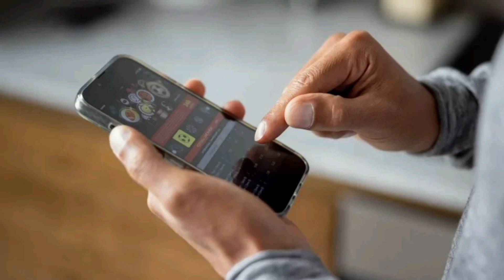Gamblers who lose £1,000 to face checks